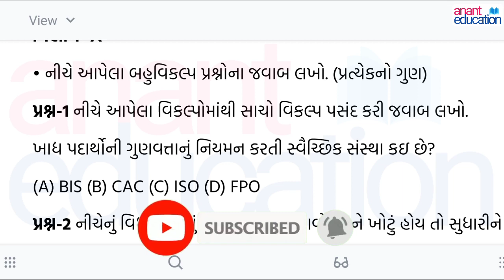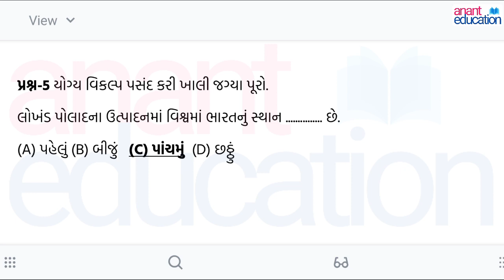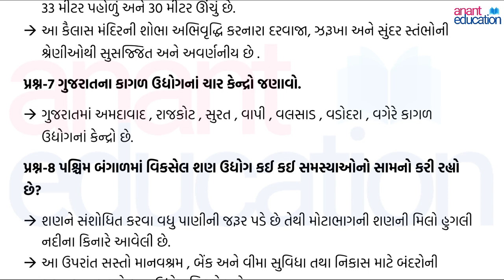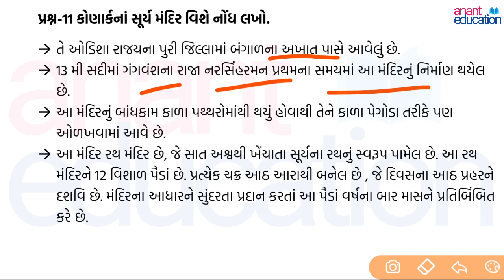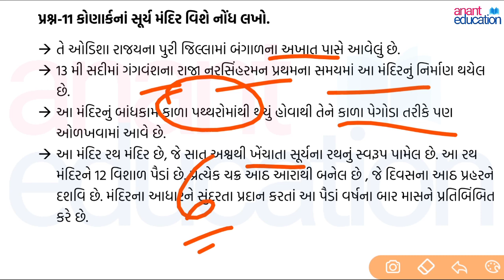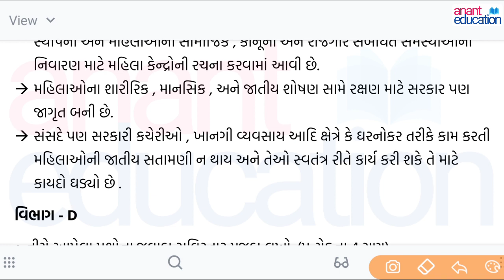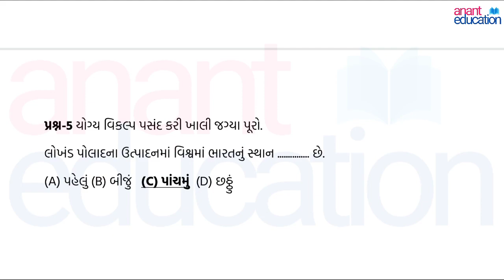Std 10 SS Ekam kasoti 7 Practice Paper with Solution | dhoran 10 SS ekam kasoti 7 🔥